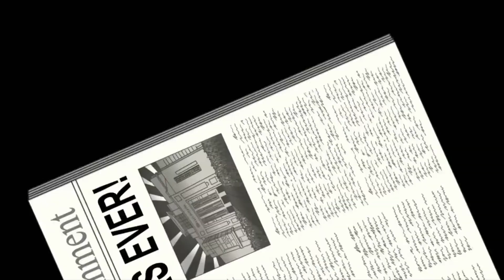Family Guy Best Moments 2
Get ready for another round of laughter with Family Guy's Best Moments Compilation Volume 2! In this uproarious video, we've assembled even more hilarious scenes and unforgettable gags from the beloved animated series.

Join Peter, Lois, Stewie, Brian, Meg, and the rest of the Quahog crew as they embark on outrageous adventures filled with humor, wit, and pop culture references. From iconic catchphrases to unexpected twists, these moments showcase the comedic brilliance that has made Family Guy a fan favorite for years.

Whether you're a devoted fan or new to the series, this compilation promises endless entertainment and laughter. So, sit back, relax, and enjoy the comedy gold of Family Guy's Best Moments Volume 2. Don't miss out on the fun!